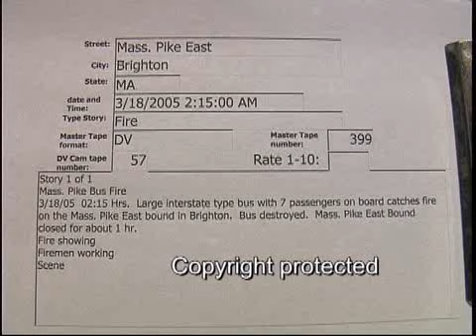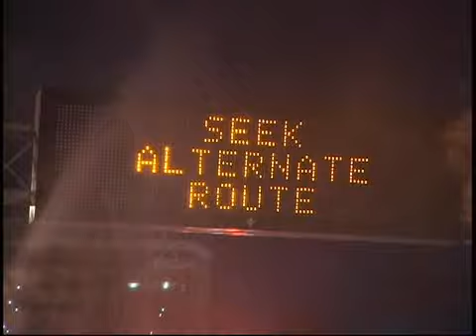Mass. Pike East, Brighton bus fire 3/18/2005..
Mass. Pike East, Brighton bus fire  3/18/2005  02:15 Hrs.